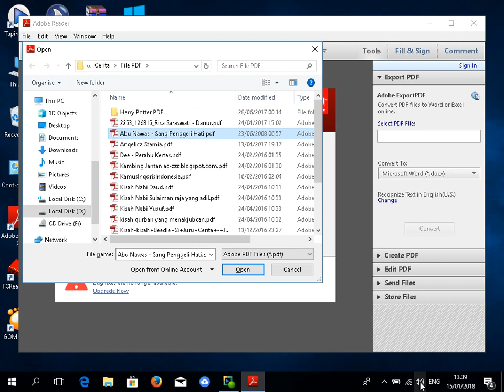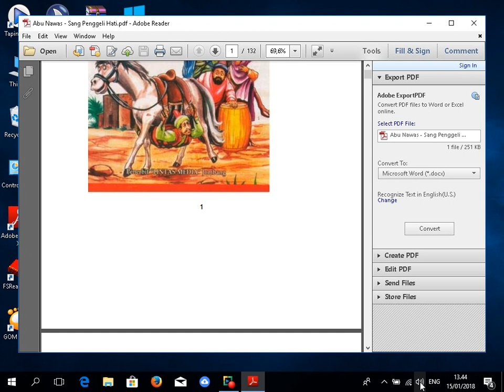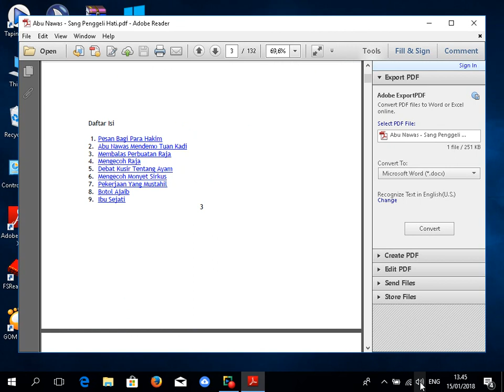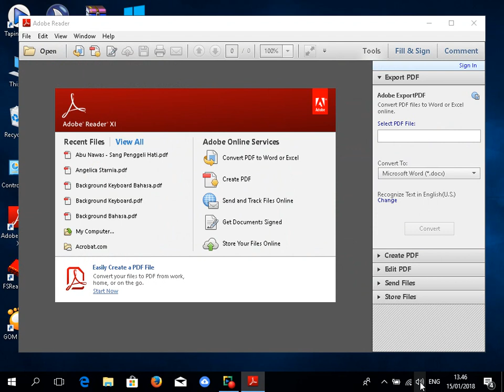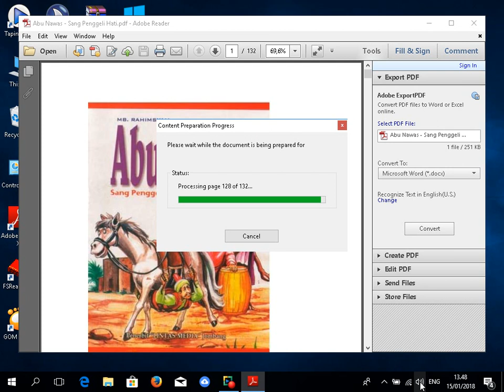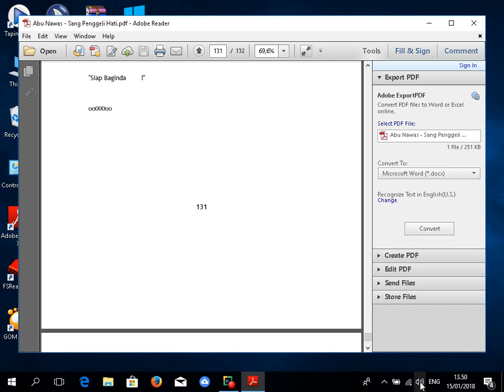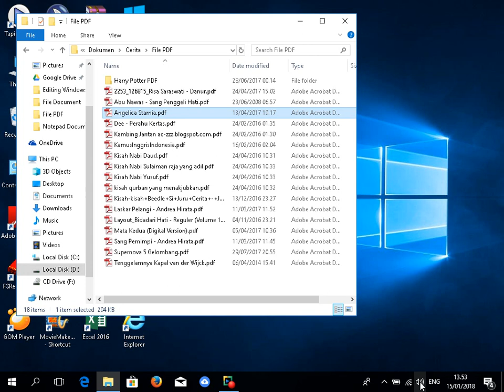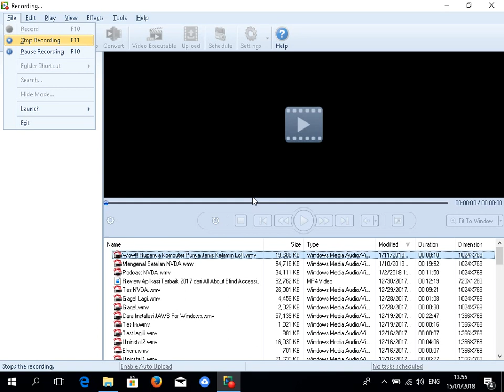Cara Membaca File PDF Dengan Screen Reader di PC/Laptop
Assalamualaikum.
Halo all. Bahagia banget nih bisa menyapa subscribers yang saya cintai ini. :)
Nah dikesempatan kali ini saya ingin memberitahukan cara membaca file PDF dengan screen reader di PC/Laptop. Kenapa saya mengangkat hal ini? Sebab masih banyak sobat disabilitas netra yang belum tahu cara membaca file tersebut. Simak ya sampai habis.
Bagi yang ingin aplikasinya, silahkan download di
Wassalamualaikum. :)